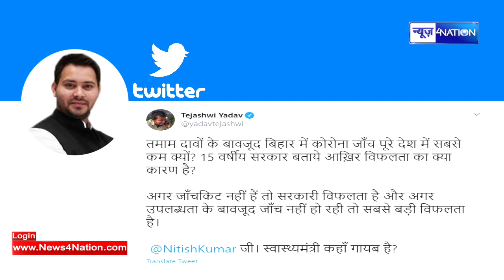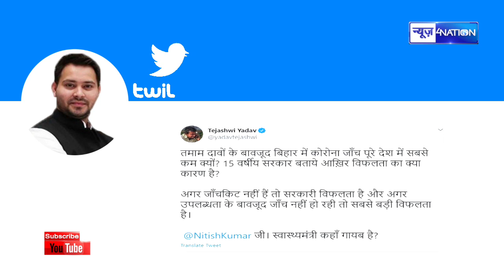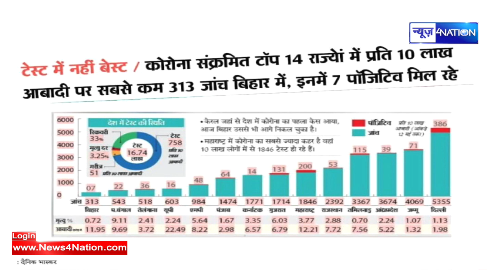Tejashwi ने CM Nitish से पूछा- बता भी दीजिए Mangal Pandey कहां हैं | News4Nation